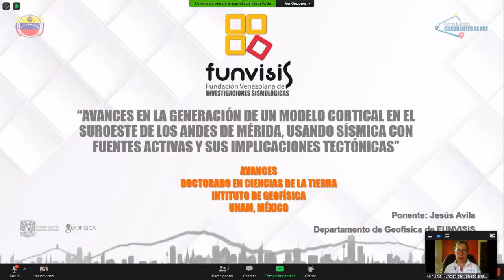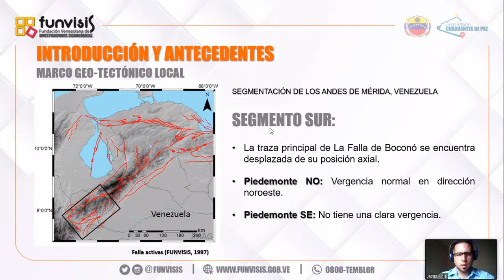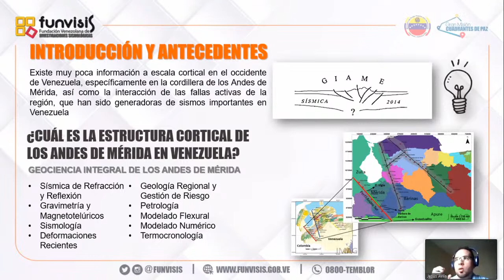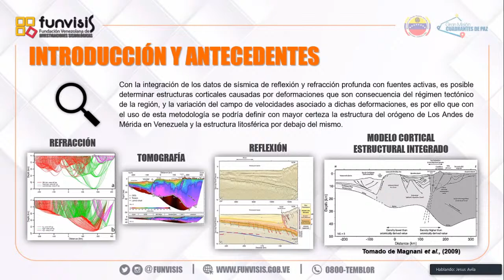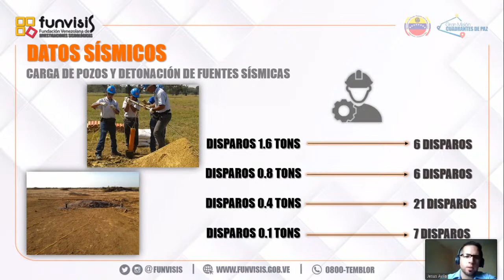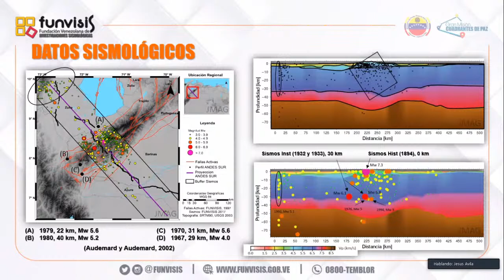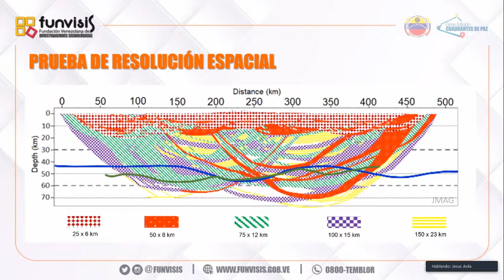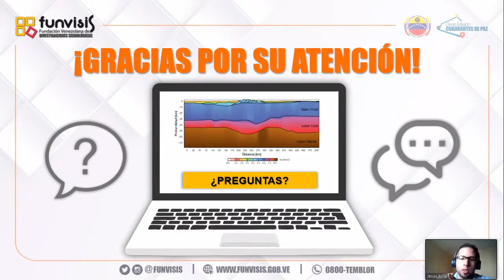“Avances en la generación de un modelo cortical en el suroeste de Los Andes de Mérida"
“Avances en la generación de un modelo cortical en el suroeste de Los Andes de Mérida usando sísmica con fuentes activas y sus implicaciones tectónicas”.
Objetivo
En el marco del ciclo “Seminarios técnicos”, espacio creado para socializar los productos de la investigación sismológica que salva vidas en caso de terremotos, esta conferencia tiene por objeto, explicar y dar a conocer los avances en los estudios de estructuras corticales en el suroeste de Los Andes de Mérida, a través de sísmica de refracción de gran ángulo y tomografía sísmica con fuentes activas.

Importancia
Este conocimiento permitiría determinar con una mayor exactitud los principales mecanismos de sismicidad en la zona, y con ello determinar con precisión el riesgo sísmico de esta importante región en el occidente del país.

Entender la evolución de la cordillera andina de Venezuela es de gran importancia para la comprensión de la formación de las cuencas sedimentarias ubicadas hacia ambos flancos de la cordillera (Cuenca del Lago de Maracaibo y Cuenca Barinas-Apure), en las cuales se encuentran importantes yacimientos de hidrocarburos en el país.

Contenido de la presentación
* Introducción y antecedentes:
Breve introducción de las diferentes metodologías que se aplican en esta investigación y se explica su relación con el contexto tectónico. Así mismo, se presentan algunos de los antecedentes en el mundo y en Venezuela en donde se han aplicado las metodologías descritas.

* Objetivos de la investigación:
Explicación del objetivo general de la investigación que se está desarrollando y los objetivos específicos de cada una de las técnicas a utilizar.

* Datos sísmicos:
Breve explicación de los diferentes “sets” o conjunto de datos adquiridos para llevar a cabo la presente investigación.

* Resultados:
Modelado directo (“Forward Modelling”):
Descripción de una de las metodologías utilizadas en el modelado de estructuras corticales usando datos sísmicos de gran ángulo, incluyendo secciones sísmicas interpretadas, parametrización de modelos, modelos de trazado de rayos, cobertura sísmica, modelo de velocidades, así como la integración y evaluación de estructuras con datos del catálogo sismológico nacional (FUNVISIS, 2017).
Tomografías sísmica de primeras llegadas:
Breve descripción de la metodología de inversión sísmica 2D utilizada en esta investigación, parametrización del modelo, modelo inicial 1D y 2D, descripción de los modelos tomográficos obtenidos, prueba de resolución de cobertura de rayos, parametrización de los modelos de pruebas de resolución espacial.
Sísmica de reflexión:
Breve descripción de la adquisición de datos sísmicos de reflexión adquiridos con fuentes vibratorias que cruzan el suroeste de la cadena de Los Andes de Mérida, “shot gathers” (registro de disparos) y esquema de procesamiento.
Publicación de resultados y participación en eventos:
Breve reseña en la participación de eventos y publicaciones indexadas que son de interés público en las cuales se presentan parte de los resultados obtenidos hasta el momento en el curso de la investigación.

Conclusiones:
Resumen de los resultados obtenidos hasta el momento, así como algunas de las interpretaciones realizadas de los datos sísmicos y sus implicaciones tectónicas en la región del suroeste de Los Andes de Mérida.

Conferencista:
Ing. Jesús Avila, MSc.
* Ingeniero geofísico, egresado de la Universidad Simón Bolívar (USB) en 2005.
* Magister en prospección geofísica, egresado de la Universidad Central de Venezuela (UCV) en 2015.
* Actualmente es candidato doctoral en ciencias de la tierra en el Instituto de Geofísica (IGF) de la Universidad Nacional Autónoma de México (UNAM).
* Profesor asociado de tiempo convencional en la USB en el período 2016–2017, dictando las cátedras de “Aplicaciones de sísmica de refracción”, “Estudios de la litósfera con métodos sísmicos”, “Geofísica general” y “Geología y geofísica de campo”.
* Profesor asociado de tiempo convencional en la UCV en el período 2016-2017, dictando la cátedra de “Investigación geofísica”.
* Tutor industrial y académico, así como jurado de numerosas tesis y pasantías de pregrado en la USB y UCV.
* Ingeniero de campo en Halliburton de Venezuela S.A. en el 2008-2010, principalmente en el área de adquisición de registros de pozos en tiempo real durante la perforación (ingeniero de campo M/LWD), análisis y control de calidad (QAQC) de registros de pozos finales, pozos verticales, “slants” y horizontales, Faja Petrolífera del Orinoco, El Furrial, El Tigre, Anaco y norte de Falcón.
* Desde el 2005 al 2008 y desde el 2011 hasta la actualidad se desempeña como profesional de investigación y servicios en la unidad de geofísica (ahora departamento de geofísica) de la Fundación Venezolana de Investigaciones Sismológicas (Funvisis), donde ha participado en diversos proyectos de estudios de estructuras corticales en Venezuela (Bolivar, Geodinos, Giame), en proyectos de microzonificación sísmica de varias ciudades de Venezuel